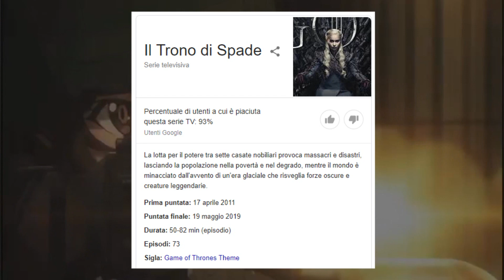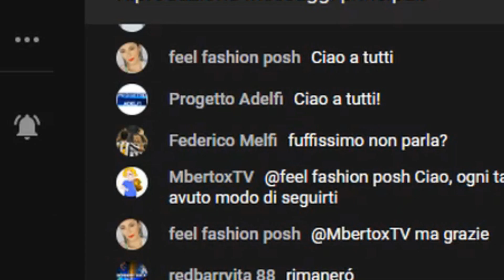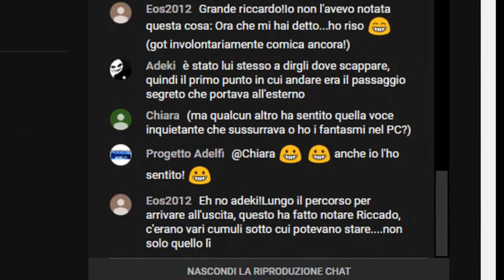Game Of Thrones È Gay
( ͡◉ ͜ʖ ͡◉) ( ͡◉ ͜ʖ ͡◉)
THE DEVIS SHOW - LIVE ita